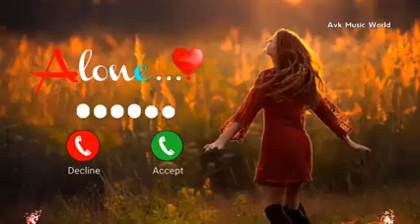Hindi Ringtone 💗 Viral Ringtone 💗 OPPO Ringtone 💕 Realme Ringtone 💕 iPhone Ringtone 💗 MI 💕💗(4)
2021 , mobile mp3 ringtone 2021, Hindi sad ringtone
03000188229 Android ringtone,bangla Ringtone only music tone apple
30 second best Hindi ringtones Tik Tok best flute ringtone Attitude